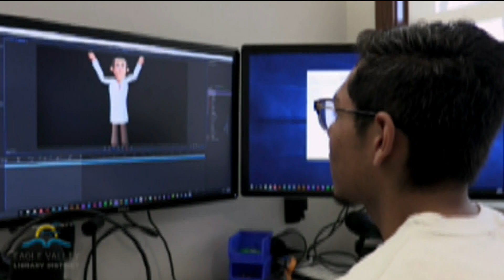Book Report 06.12.19 Good Morning Vail